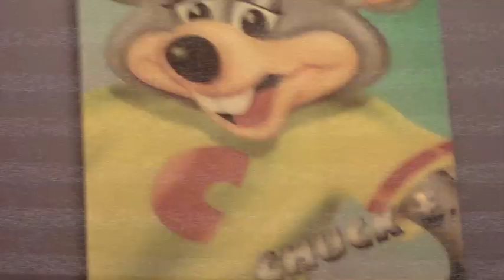chuck E Cheese ' s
caguas puerto rico